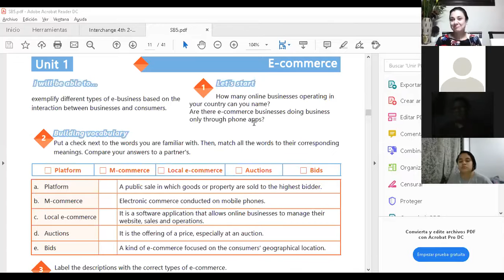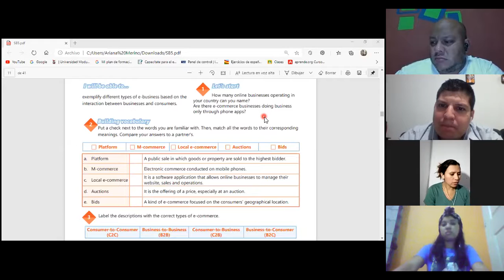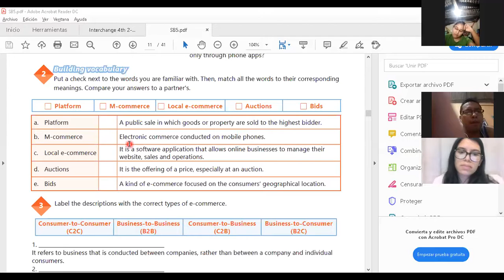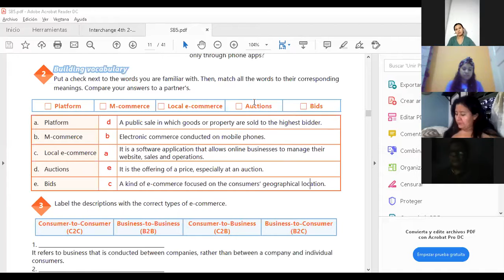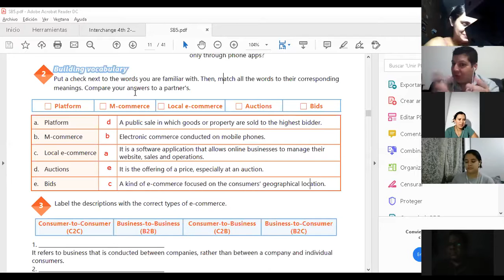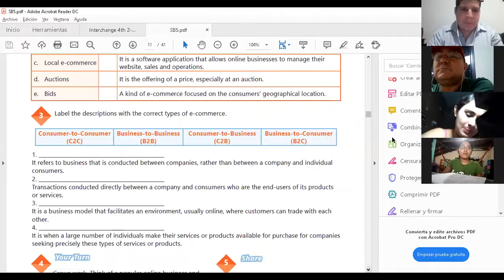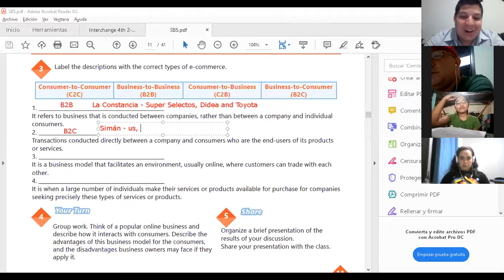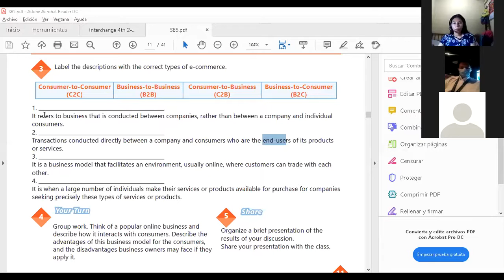Ingles Corporativo-Videoconferencia #2 Exemplify different types of e-businesses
Videoconferencia #2 Exemplify different types of e-businesses